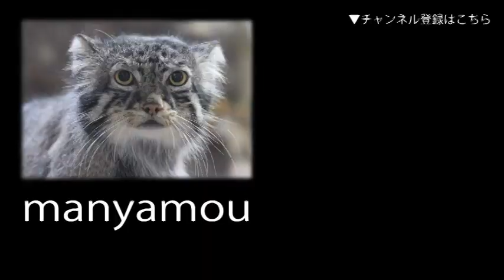アライグマ「クロ」のアピール・ダンス（井の頭自然文化園）Raccoon that Appeal